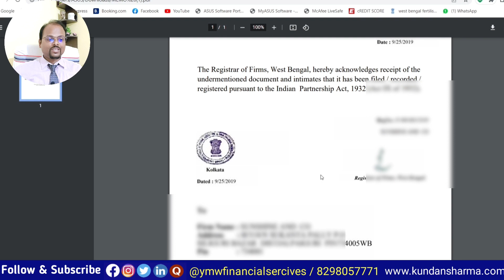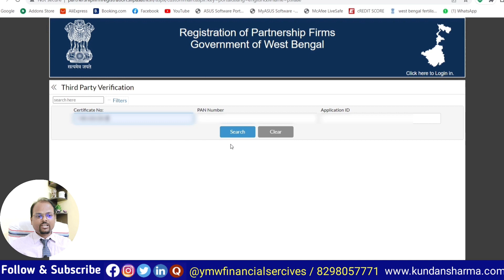How to verify Registered Partnership Firm online | Third party Verify of Registered Partnership Firm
In this video i will show you that How to verify Registered Partnership Firm online

1.Free Demat Account
2.Zero Equity Delivery
3.₹20 Per Order in Intraday, commodity and currency
4.Limit Upto 20 Times
5.MTF Facility Available
6.30 Years Of Trust